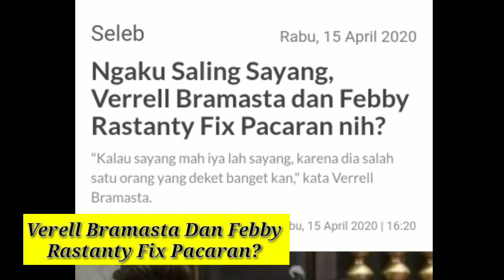Ngaku Saling Sayang... Verell Bramasta Dan Febby Rastanty Fix Pacaran?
Terima kasih sudah berkunjung ke channel Serba Rumpi, portal gosip yang paling up to date.